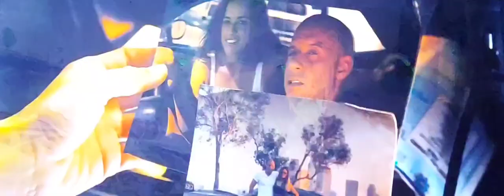FASTANDFURIOUS9trailer F9 action adventure movie HBO VinDiesel MichelleRodriguez JordanaBrewster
Dom Toretto is living the quiet life off the grid with Letty and his son, but they know that danger always lurks just over the peaceful horizon. This time, that threat forces Dom to confront the sins of his past to save those he loves most. His crew soon comes together to stop a world-shattering plot by the most skilled assassin and high-performance driver they've ever encountered -- Dom's forsaken brother.